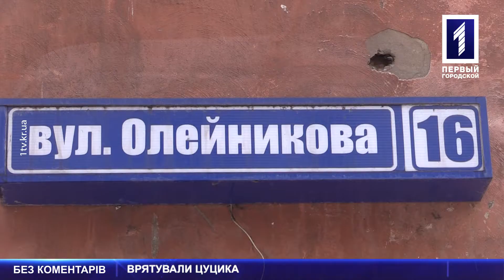Врятували пса із колодязя